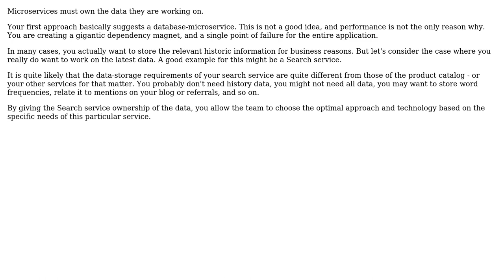Software Engineering: Data replication in microservices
With thanks & praise to God, and with thanks to the many people who have made this project possible! You are responsible for your own actions.